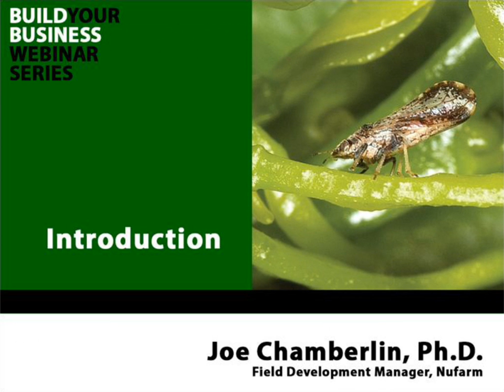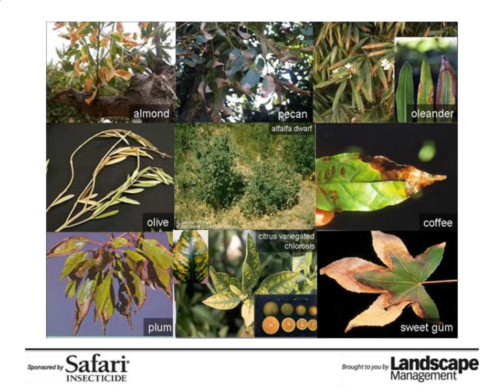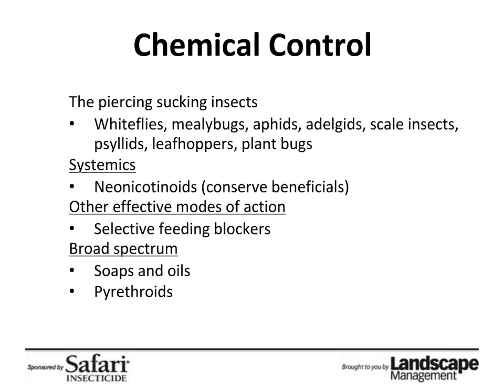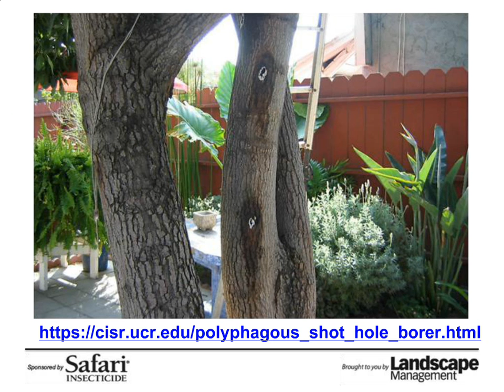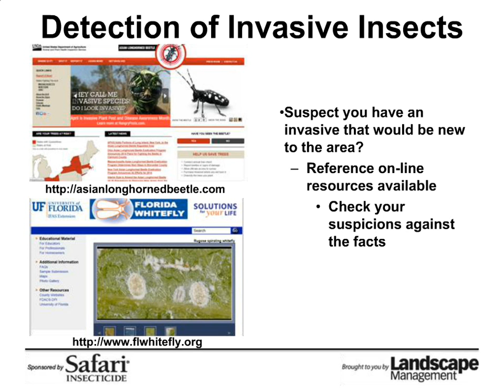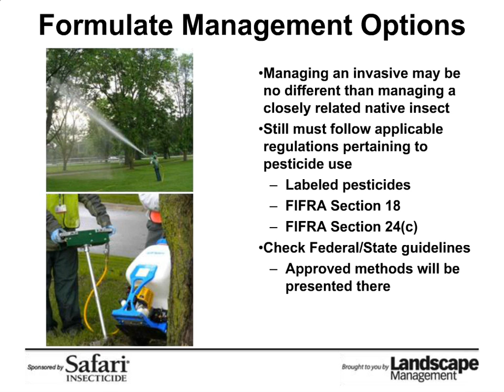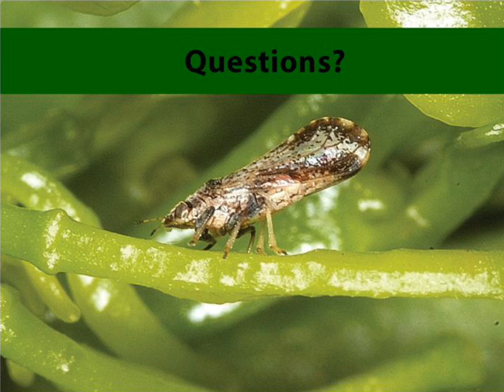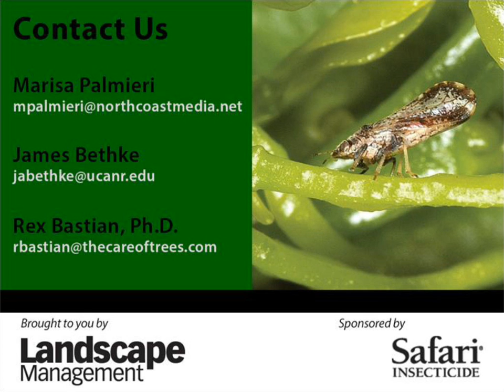Webinar: Combatting Invasive Insects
In this hour-long webinar, speakers explored lawn care, landscape and arbor care professionals’ roles in managing the tree and ornamental pest problem. It covered the technical side and operations side of combatting invasive pests, such as emerald ash borer, rugose whitefly, hemlock woolly adelgid and others. James Bethke, University of California Cooperative Extension and Rex Bastian, Ph.D., Regional Technical Advisor, The Care of Trees/Davey Tree Expert Co., spoke on the topic. You’ll also hear from LM Editor-in-Chief Marisa Palmieri.